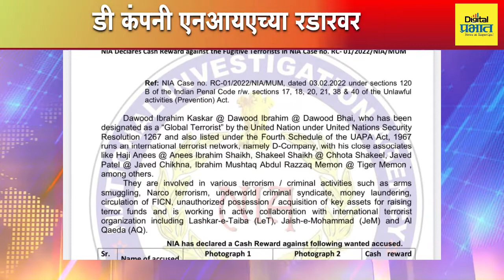मनसे पदाधिकाऱ्याची दादागिरी, बॅनर लावण्याच्या वादातून महिलेला बेदम मारहाण